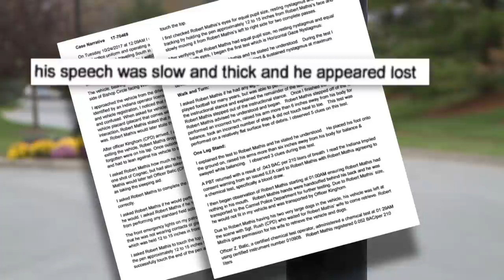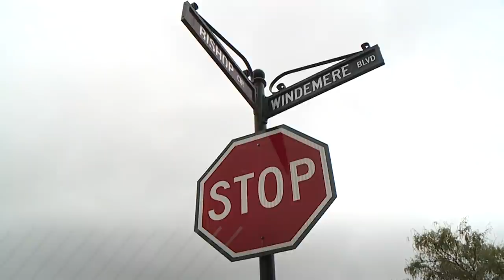Was This Former NFL Player Arrested For Driving While Black?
Former NFL player gets pulled over while driving black on a one way street while under the influence.